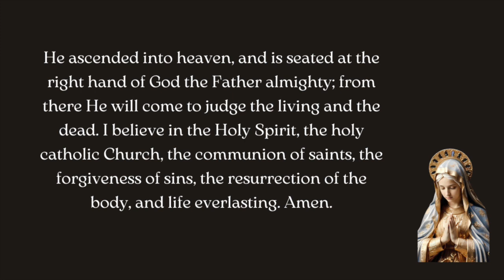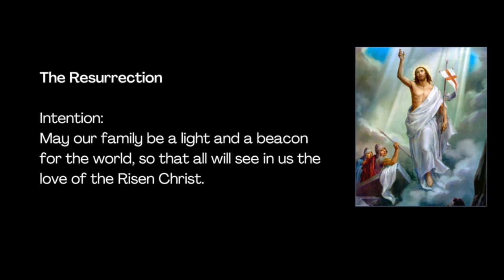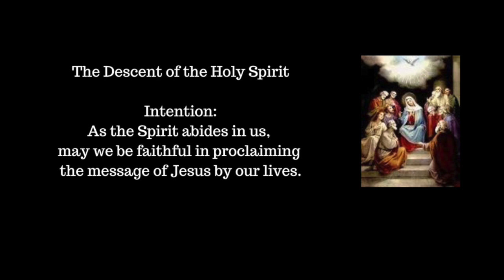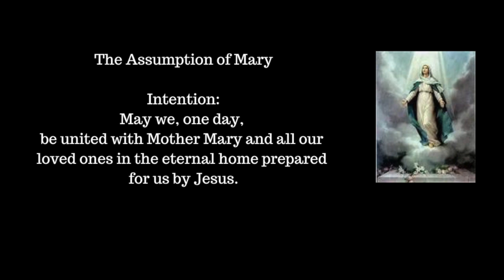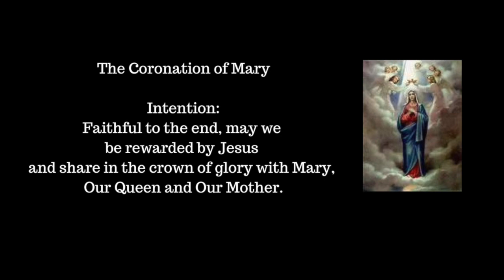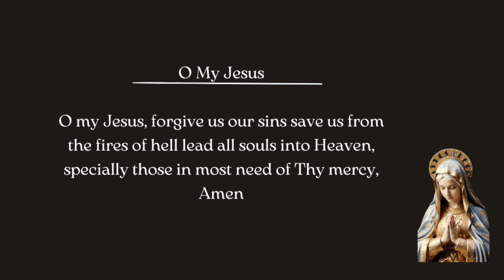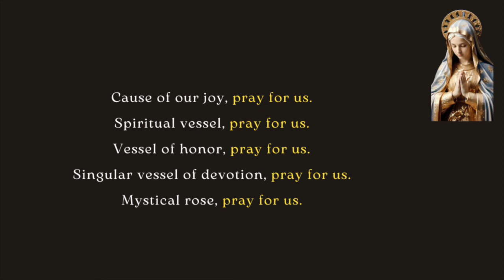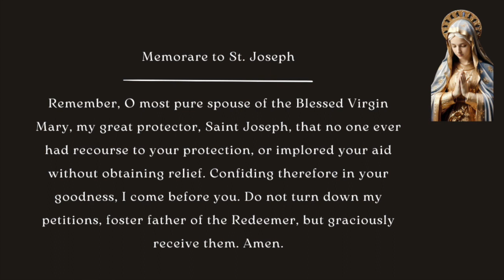ROSARY FOR THE FAMILIES | GLORIOUS MYSTERIES OF THE HOLY ROSARY | 10 April 2024